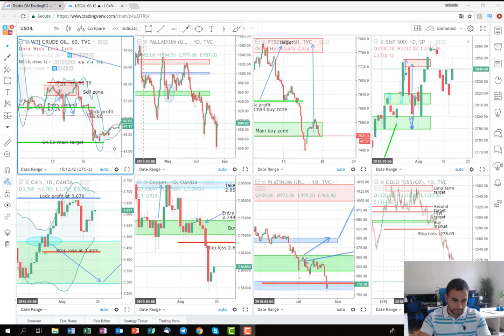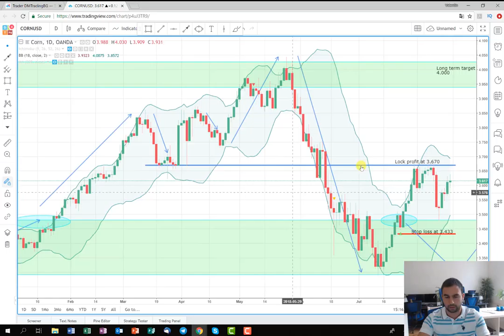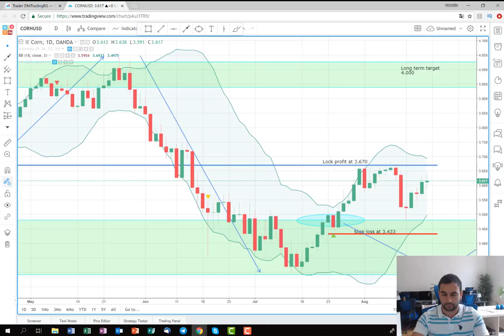Quick recap of the last profits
After another summer week, I am making a recap of the last trades that I posted and examine the profit that I have closed and was it possible to extract more.